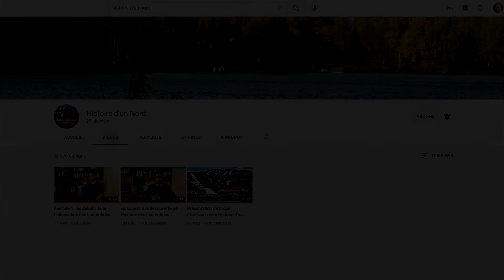Histoire d'un Nord - musical theme / thème musical - Boss Katana USB recording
Original music / musique original : JB Aubry 2021

Recording process:
Godin LG Summit
Boss Katana 100w 1x12 MkII
USB recording from Katana
Reaper
Delay added post recording

Rock on!